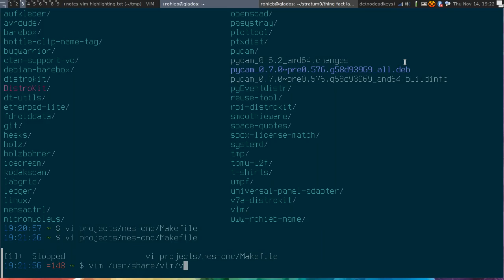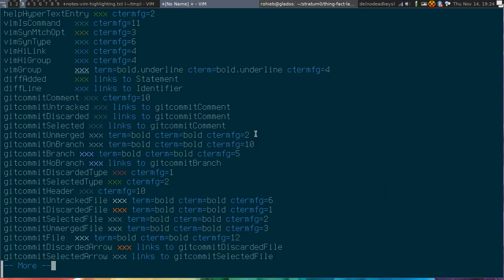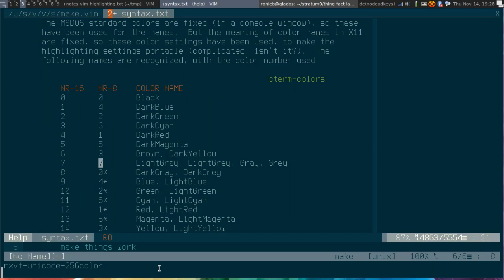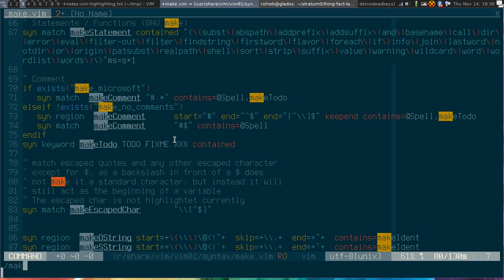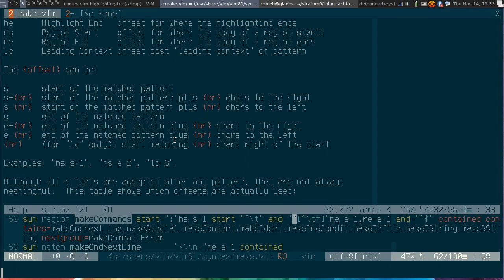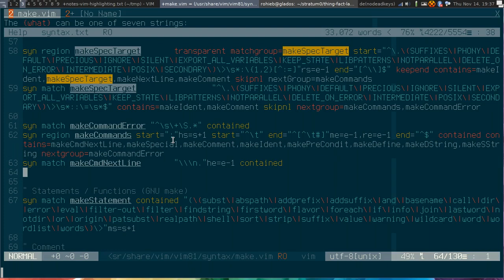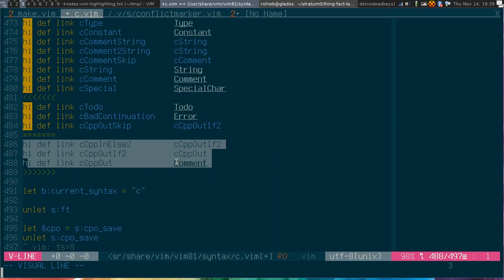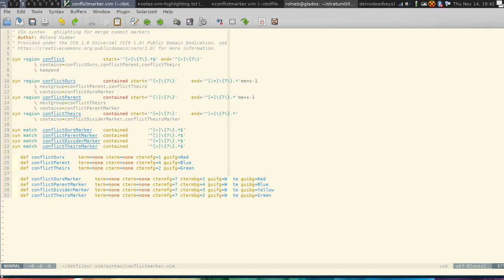Talk: Syntax-Highlighting in vim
Talk von rohieb am 14. November 2019